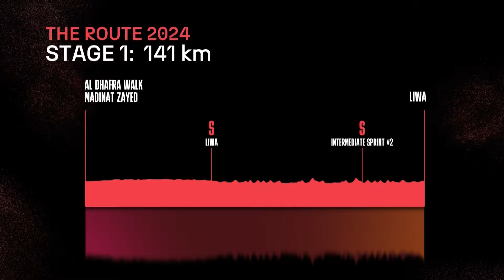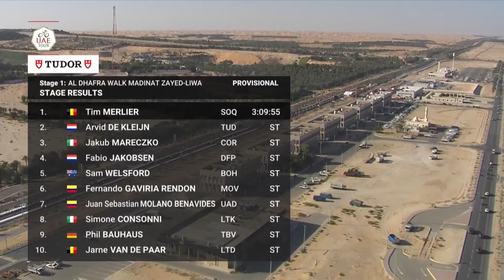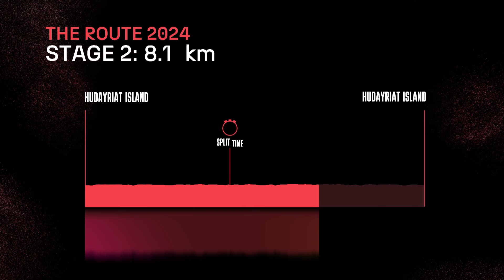A DAY FOR THE SPRINTERS 🔥 | Stage 1 Highlights UAE Tour 2024 | Eurosport Cycling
Stage 1 highlights of the UAE Tour 2024.